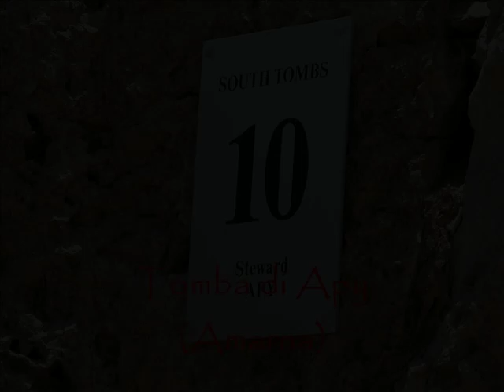Tomba di Apy (Amarna)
Breve visita alla Tomba di Apy ad Amarna.